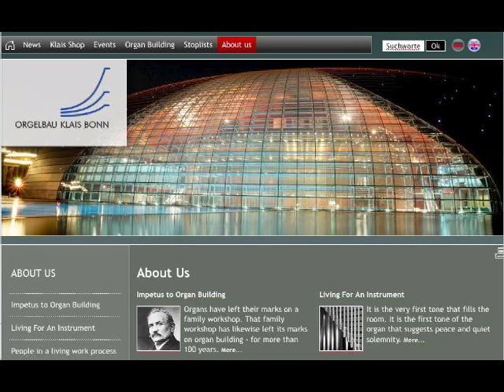Pipe Organ Improvisation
Music played with Garritan Virtual Orchestra pipe organ on Mac computer.
Photos of pipe organs built by Orgebau Klais Bonn,